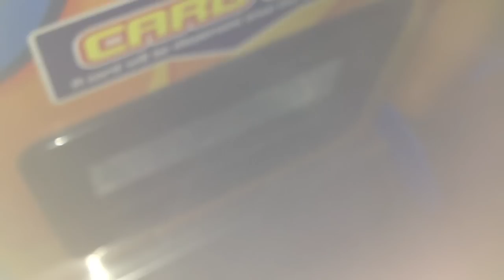Animal Kaiser - Caucasus Beetle From The Machine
NOW FOR SALE OR TRADE!!!

Selling Price - $5
Cards Eligible To Trade For This:

Konsuke
Giraffe Stag Beetle
Grey-headed Flying Fox + Komodo Dragon(Two Bronze Together For This Caucasus Beetle is also Eligible)
Ninja Fighter
Royal Lineage
Black Hole

ALL CARDS MUST BE FROM VER 3!
Meet at Jurong Point At Saturday Night Only!